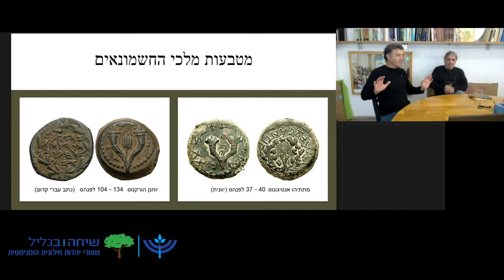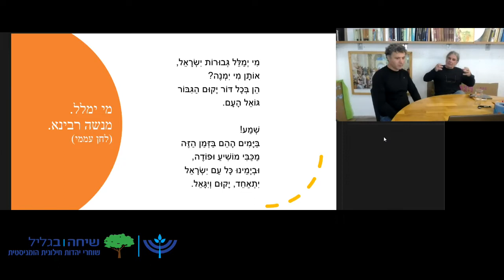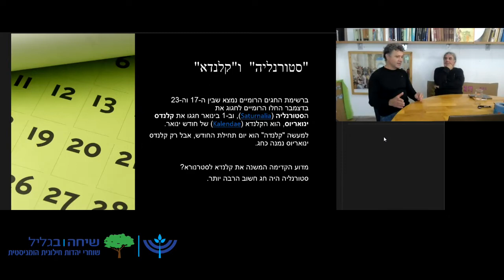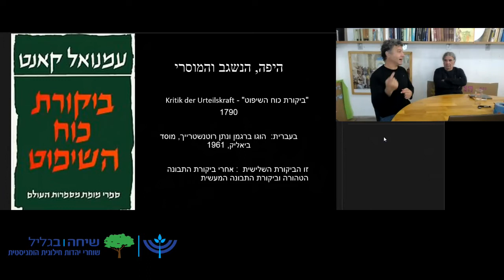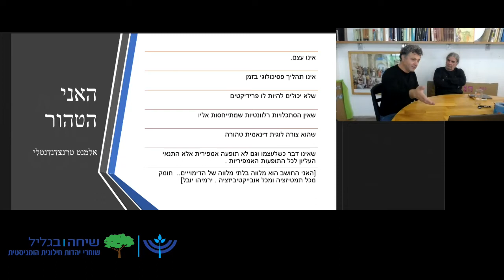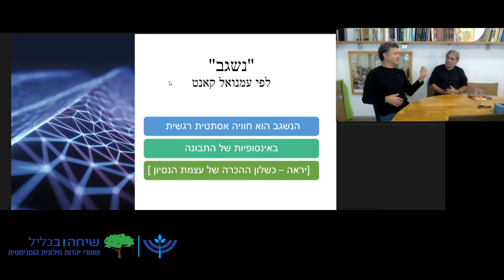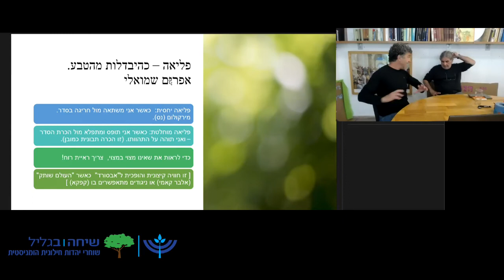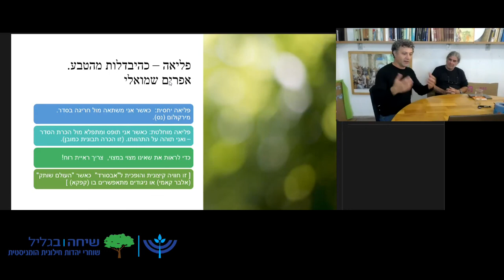חנוכה ופילוסופיה - אדם בצלם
מאי חנוכה?   מעט רקע שפחות מכירים ודיון על מושגים בהומניסטיקה.
לימוד בהובלת ד"ר אורן יהי-שלום, רב חילוני.

בית המדרש שיח"ה בגליל